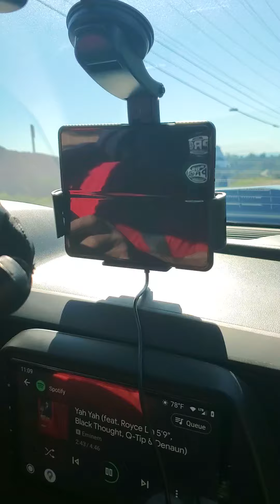Check out my crazy fast beast of a car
Public Figure. Bench press multiple champion and multiple world record holder. I own a fully equipped gym facility in Van Nuys ca. My website is
. I have full line of branded gym clothing that consists of T-shirts , bench press wrist wraps , squat knee wraps , masks and beanies. Most important i have a custom made one of a kind bench press shirt. I am into fast cars and motorcycles.
Scot Mendelson's you tube channel